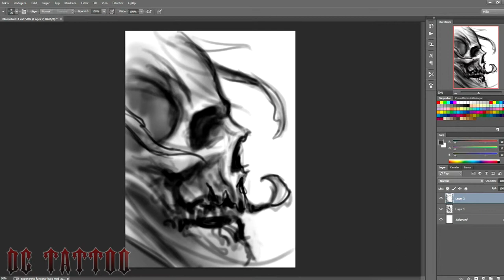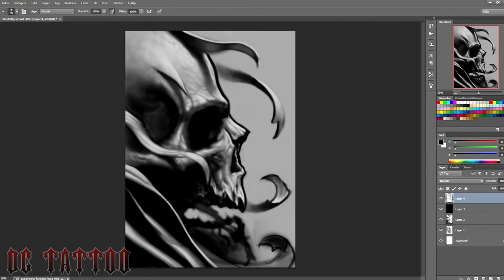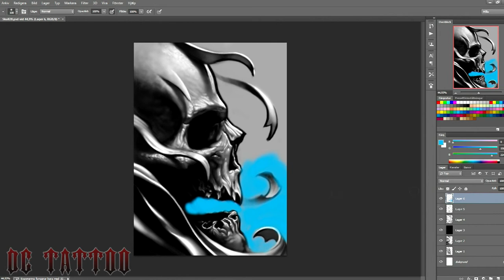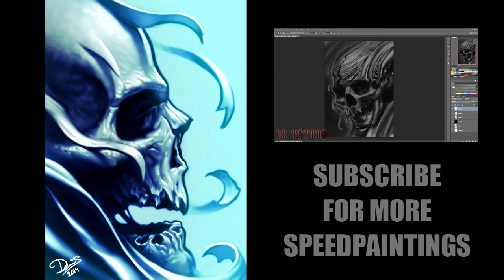Speedpainting - Blue Skull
Another skull in profile!
I had a hard time choosing between this blue and the black and grey version when I was done painting.. But the lack of color in general in my paintings made me choose the blue one..

I spent about 1 hour 10 min on it.

Thanks again @mrg_micke for the awesome intro-song!